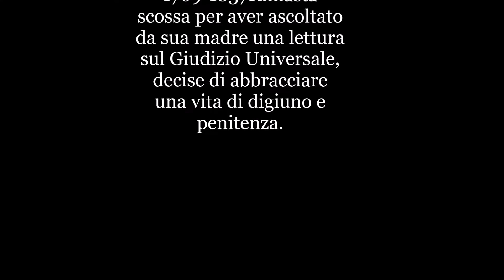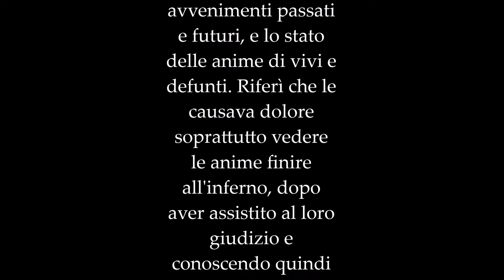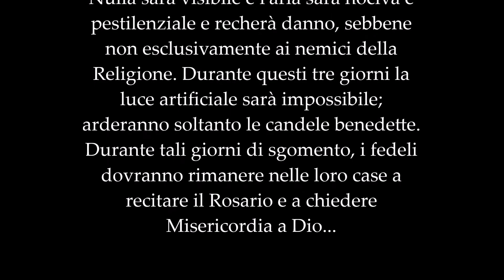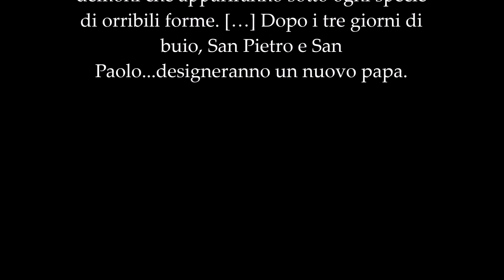Tre giorni di buio ( profezia della Beata Anna Maria Taigi )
In questa nuova serie di video tratteremo di profezie